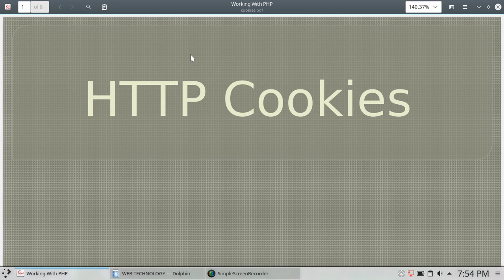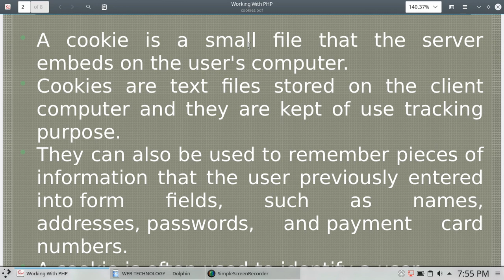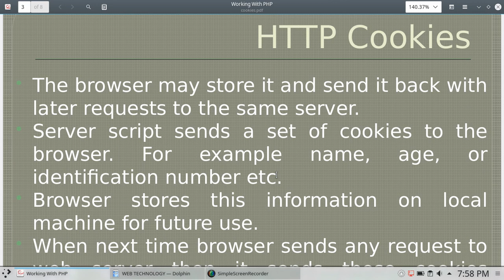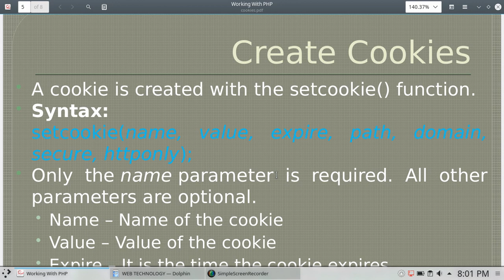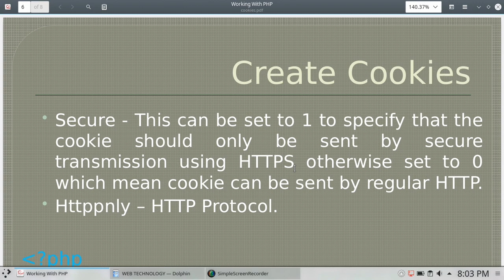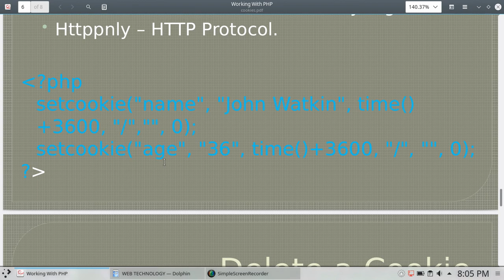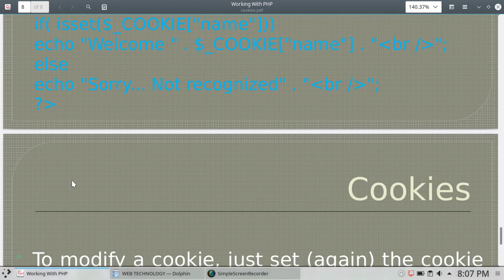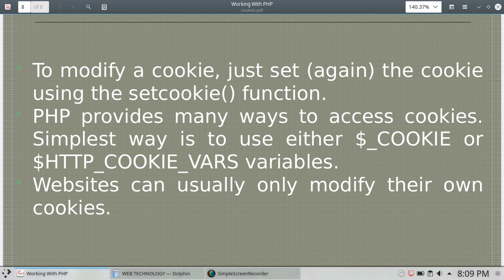HTTP Cookies || PHP Cookies || Malayalam Tutorial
Web Programming Using PHP: information passing between pages(part2)
Topics Discussed:
-What is cookie
-how to create a cookie
-how to manage a cookie
-how to delete a cookie